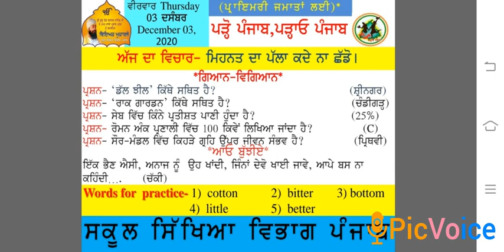Morning slide (03-12-2020)